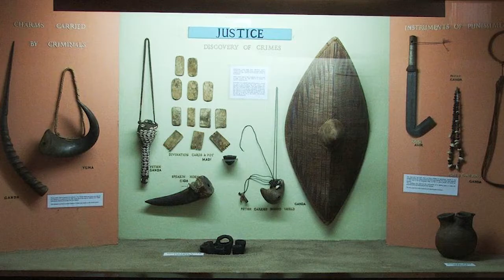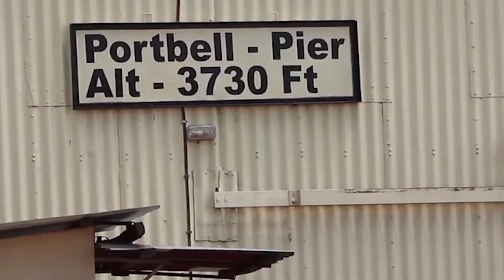Kampala - Uganda: 10 Best Places To Visit | Tourist Guide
In this video, I bring you Kampala - Uganda: 10 Best Places To Visit | Tourist Guide.
The “Pearl of Africa”, Uganda is blessed with countless tourist attractions. Talk of national parks like Queen Elizabeth, Murchison Falls, Kidepo and Bwindi Impenetrable forest. Tourists visiting Uganda can take part in amazing activities like gorilla trekking, mountain hiking, whitewater rafting in Jinja, visiting lake Bunyonyi and the Ssese Islands in lake Victoria to mention but a few. Because most of these exciting activities and attractions are found in the countryside, a tour of the capital Kampala is not a priority for most tourists.

The Gadaffi Mosque:  This is the largest mosque in Uganda with the capacity to accommodate over 15,000 worshippers. It was Idi Amin Dada who first started building the mosque in 1972. It was only completed in 2007 with a generous donation from Colonel Muammar Gafaffi of Libya.
Uganda National Theatre. There’s a quality program of music, film, dance and drama performances in the theatre itself, but most travellers come here for the popular, free nightly outdoor events.
Uganda Martyrs Shrines in Namugongo: The Uganda Martyrs Shrine Namugongo is located close to the Kampala-Jinja highway and is one of the most visited religious sites in Africa. In June 1886, about 32 Christians were burnt alive or simply speared to death on the orders of Kabaka Mwanga.
Kampala Craft Market: If you are looking for local crafts for house decorations or souvenirs within Kampala, then you might be spoilt for choices. There are several permanent and temporary shops/markets that sell locally made jewelry, sculptures, paintings, fabrics and art pieces.
Baha'i Temple Kampala. The Bahá’í Mother Temple of Africa, also known as the Mashriqu’l-Adhkar, is the only Bahá’í temple on the continent and one of only nine around the world.
The Uganda National Museum: The Uganda National Museum was founded in 1908 by the British Governor George Wilson making it the oldest and largest museum in Uganda. The museum was built to showcases the cultural heritage and historical milestones in the country covering religion, clothing, agriculture and medicine among others.
Owino Market: Owino Market was recently renamed St. Balikuddembe market but the locals still prefer the name “Owino”. Owino market is located near the main Kampala taxi park. It is the busiest market in Kampala and attracts thousands each day.
The Ndere Centre: This cultural Centre is found outside the city centre in an area known as Kisasi. The centre showcases the cultural heritage of all tribes in Uganda through traditional music, dance and drama among others.
Portbell Luzira: The port is named after Henry Hesketh Bell, a British commissioner, who took over administration of Britain's interests in Uganda in 1906.[citation needed] Its rail link is a branch line from the Kampala-Jinja main line. Lake Victoria ferries operate from Port Bell linking Kampala to other railhead ports on Lake Victoria including Jinja, Kisumu, Musoma, and Mwanza.
Kasubi Tombs: This one of the several UNESCO World Heritage Sites in Uganda. This large grass-thatched building is a very important site to the Baganda people. It is also among the leading tourism sites in Uganda.  It is the burial ground for 4 of their former kings.